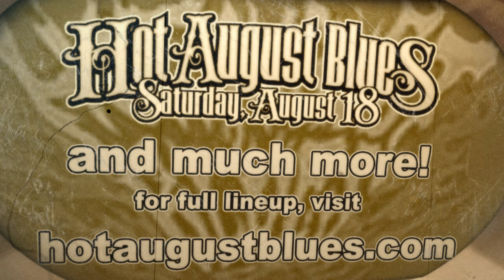20th Hot August Blues & Roots Festival - 8/18/2012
2012 marks the 20th Hot August Blues & Roots Festival. Come out to Oregon Ridge Park in Cockeysville, MD on August 18th, 2012 for a full day of music and family fun. We have 2 stages of music featuring: Gov't Mule, Trombone Shorty, Justin Townes Earle, Loca Por Juanas, the Cris Jacob Band, Magic Slim & The Teardrops, JC Brooks and the Uptown Sound, Bovine Social Club, Chris Kasper, and Matt Pless.